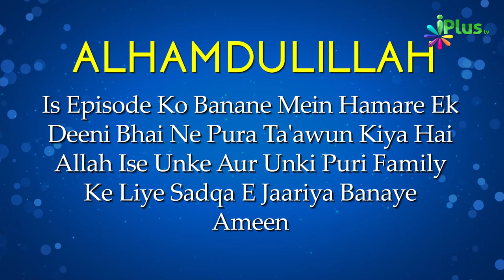Uloom Ul Quran Episode 17 | Shaikh Noorul Hasan Madani | iPlus TV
Aap Dekh Rahe Hain: ULOOM UL QURAN EP 17

DESCRIPTION:
QURAN KI ACCHI AWAZ KE SATH TILAWAT KI JAYE TO USKI ALGAG HI TASEER HAI
JO SEEDHE DILON PAR ASAR KARTI HAI ,ABDULLAH BIN MASOOD RAZI ALLAHU ANHU KE BARE MEIN NABI SAW NE FARMAYA , AGAR KOI QURAN KO WAISE TARO TAZA SUNNA CHAITA HAI JAISE USE NAZIL KIYA GAYA HAI TO USE IBNE UMME ABDE KI QIRAT SE PADHNA CHAIYE AUR ABDE SE MURADABDULLAH BIN MASOOD RAZI ALLAHU ANHU HAIN ,
NABI SAW MASOOD RAZI ALLAH SE KHUD QURAN SUNNE KI MARZI ZAHIR KI

Timestamps:
01:28  ABDULLAH BIN MASOOD RAZI ALLAHU ANHU KE BARE MEIN NABI SAW NE KIYA FARMAYA HAI ?
02:00    ABDULLAH BIN MASOOD RAZI ALLAHU ANHU ILM E TAJWEED KE MAHIR THE .
02:11  NABI SAW NE ABDULLAH BIN MASOOD RAZI ALLAHU ANHU SE KHUD QURAN SUNNE KI ICCHA  KYUN ZAHIR KI?
09:16  QURAN KI QIRAT KI QISMON KE NAME
10:40  QURAN KI TILAWAT TAJWEED KE SATH ALLAH KO BAHUT PASAND HAI .
14:40  QURAN KI TILAWAT KE WAQT KIS CHEEZ KA KHAYAL HONA CHAIYE ?
17:25  QURAN KO DEKH KAR PADHNA BEHTAR HAI YA BEGAIR DEKHE PADHNA BEHTAR HAI?

UPI : donateilm@icici